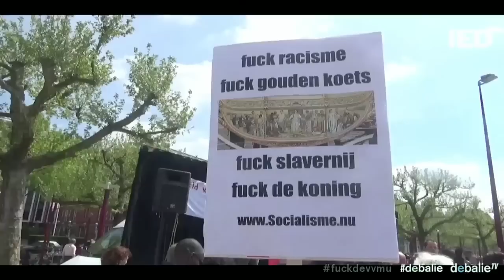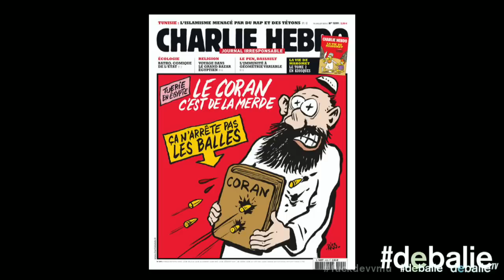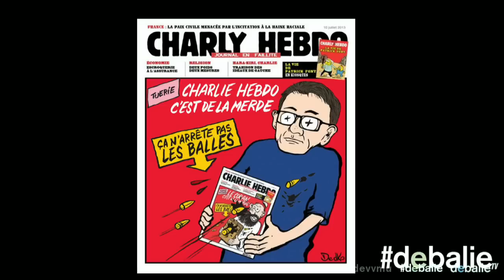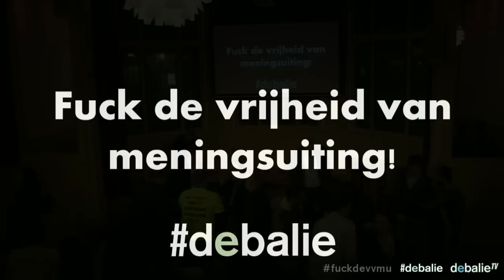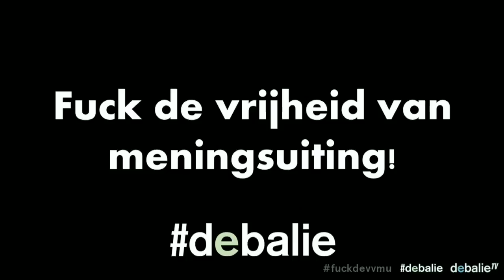Fuck de vrijheid van meningsuiting!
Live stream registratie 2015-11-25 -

Abulkasim Al Jaberi over de dubbele moraal in Nederland ten aanzien van de vrijheid van meningsuiting

"Mijn 'fuck' was gericht tegen zwarte piet, tegen racisme, tegen islamofobie en dan pas de koning."

Volgens Abulkasim Al-Jaberi is de vrijheid van meningsuiting niets meer dan een goedkoop ideologisch wapen om moslims te dehumaniseren en mensen van kleur het zwijgen op te leggen. De activist die landelijke bekendheid verwierf door het zogenaamde ‘Fuck de Koning’ incident. Al-Jaberi betoogt dat niet iedereen in dezelfde mate toegang heeft tot vrijheid van meningsuiting. "Zo verliezen mensen in Nederland hun baan voor het bekritiseren van Israël terwijl ambtenaren en journalisten een carrière bouwen op Islamofobie."

Al-Jaberi noemt de vrijheid van meningsuiting "één van de belangrijkste pijlers van de Nederlandse identiteit, maar het gepronk met het vrije woord verhult het repressieve gezicht van de Nederlandse staat. De recente arrestaties van anti-racisme activisten onderschrijven dit onderdrukkende karakter."

In een vlammend betoog zal Al Jaberi uiteenzetten waarom mensen van kleur slechts beperkt toegang hebben tot vrije meningsuiting om vervolgens met Bart Jan Spruyt in debat te treden over dit prangende vraagstuk. Beide heren zullen discussiëren over o.a. het recht op meningsuiting en de plicht tot meningsvorming. Kunnen we in Nederland zomaar alles roepen? ‘Denk eerst eens even na voor je je mening geeft’, aldus Bart Jan Spruyt.

Renzo Verwer, auteur van Vrijheid van meningsuiting voor beginners zal aan het begin van het programma politici, gezagsdragers en burgers oproepen de vrijheid van meningsuiting nu eindelijk eens serieus te nemen en de eigen mening eens te relativeren. De avond wordt gepresenteerd door Bahram Sadeghi.